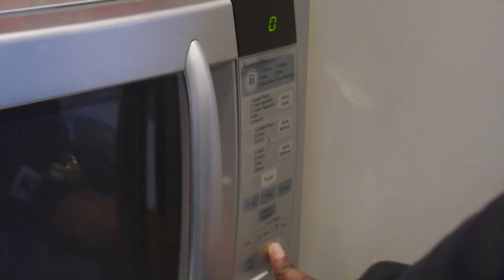Real Niggas Never Let The Microwave Hit 00:00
Follow Your Oga